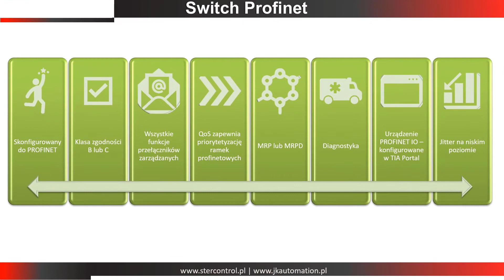Zasada działania i konfiguracja ringów typu MRP w sieci PROFINET - zapowiedź webinaru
Serdecznie zapraszam na webinar, który wraz z firmą Stercontrol będę mieć okazję poprowadzić we wtorek 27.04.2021 od godz. 10:00. Link do zapisów w pierwszym komentarzu

Podoba Ci się odcinek? - Podstaw nam kawę